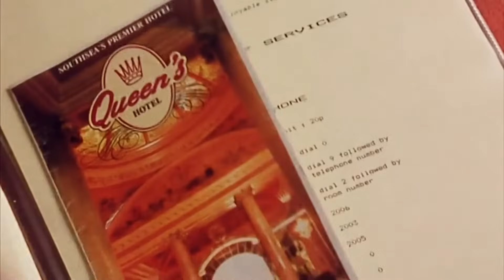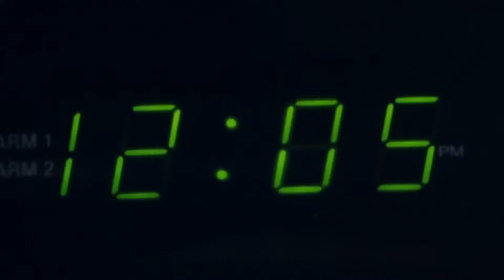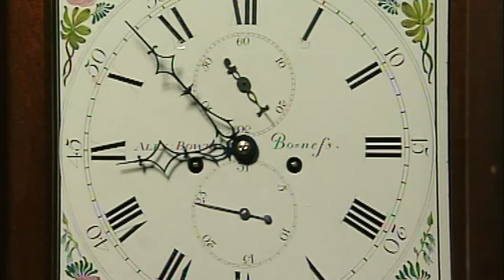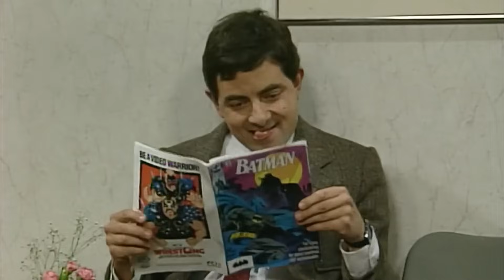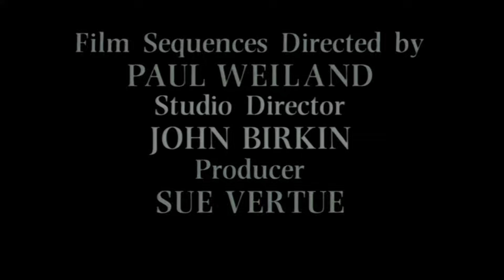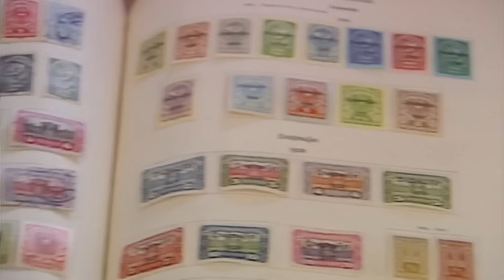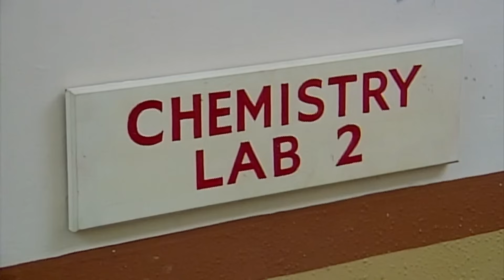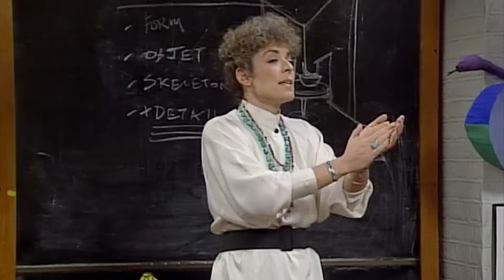Mr Bean Treats Himself to a Weekend Away! | Mr Bean Full Episodes | Classic Mr Bean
Mr Bean and Teddy head to Brighton for a weekend away. During the weekend Mr Bean ends up competing with his room neighbour to do everything he does but better.